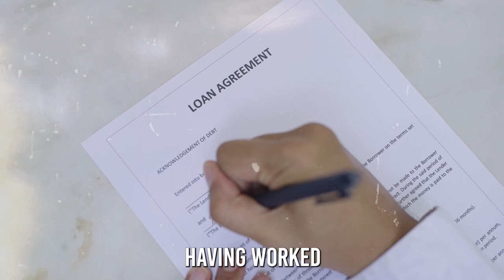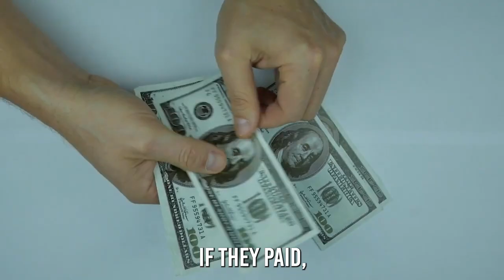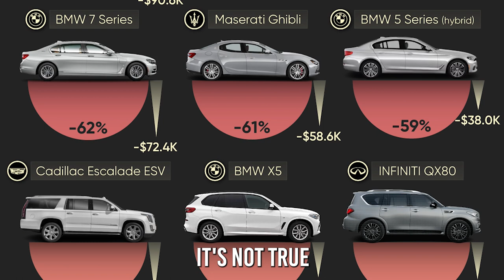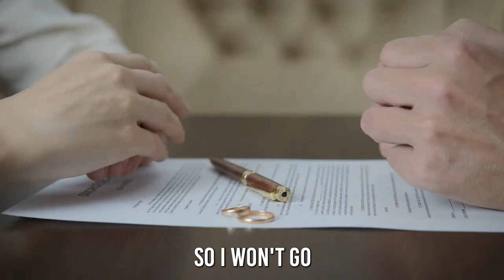11 Mistakes Keeping You Trapped in The Middle Class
There are 11 common mistakes people make that keep them trapped in the middle class. Avoid these 11 mistakes to escape the middle class, build financial security and generational wealth, and retire well.

00:00 Intro
00:39 Number 1
01:36 Number 2
03:12 Number 3
06:09 Number 4
07:55 Story time
09:40 Number 5
10:23 Number 6
11:23 Number 7
13:01 Number 8
14:26 Number 9
14:50 Number 10
16:36 Number 11
18:19 Weirdness

Karl Casey @ White Bat Audio - Sunset Drive, Night of the Creeps, Prey